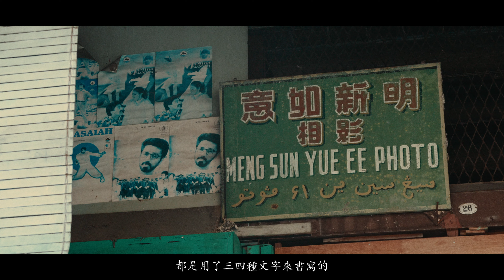一個沉睡的舊鎮 A Sleepy Old Town // 丹絨馬林 Tanjong Malim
Tanjong Malim, is approximately 70 km north of Kuala Lumpur and 120 km south of Ipoh via the North–South Expressway. It lies on the Perak-Selangor state border, with Sungai Bernam serving as the natural divider.

At the last part, there is a portion about another small town Hulu Bernam that is located in Selangor, just divided from Tanjong Malim, Perak by a bridge.

Captured using iPhone 11 (the opening shot) and Panasonic Lumix S1 in V-log in November.

Color graded to own taste using a film emulation powergrade as base.

Camera & Lens :
→ Panasonic Lumix S1, Iphone 11
→ Helios 44M-4 58mm f2, Tokina ATX 28-70mm f2.8, Nikon AI-s 24mm f2

Voice :
→ Chan Ka Woh @voicemalaysia